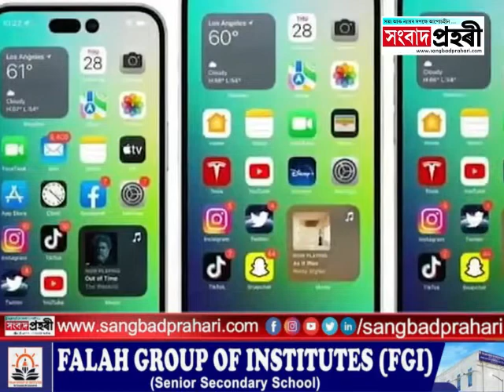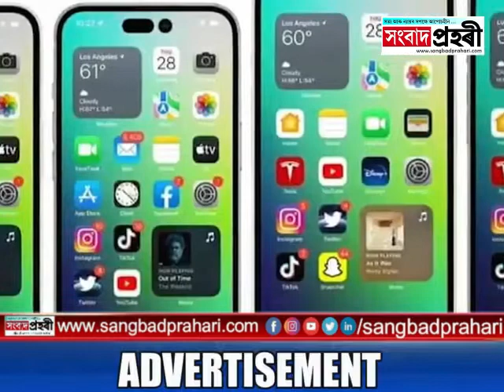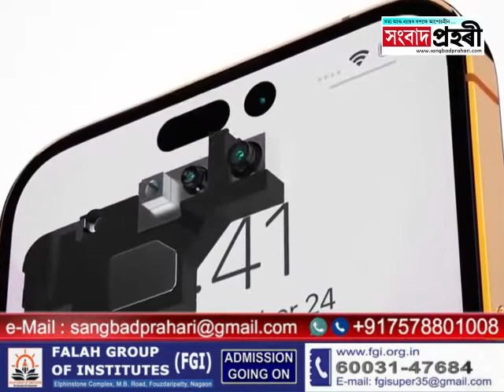চেপ্টেম্বৰত বজাবৰৈ আহিব iPhone 14, কি কি থাকিব iPhone 14 ত | iPhone 14 Pro Max